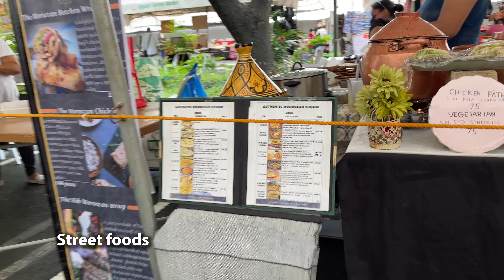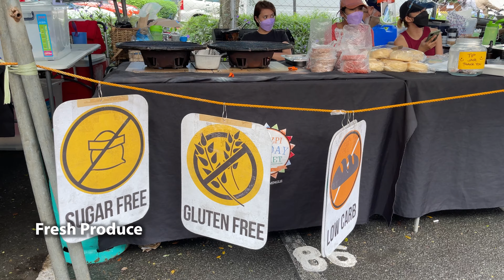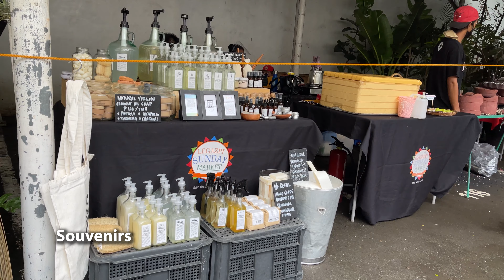4k Legazpi Sunday Market Tour | Island Times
Every Sunday, a public market pops up in a parking lot close to Greenbelt Mall.  It is usually very busy as the local residence doesn't need to travel far to pick up fresh produce and vegetables.  Today, we'll tour Legazpi Sunday Market!